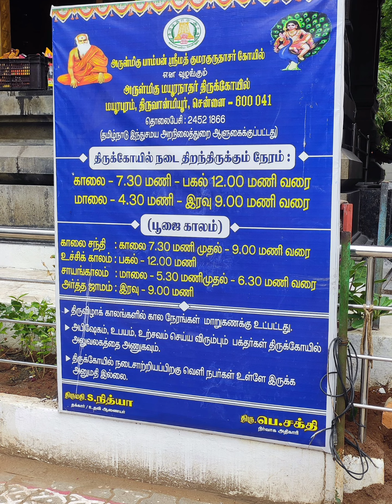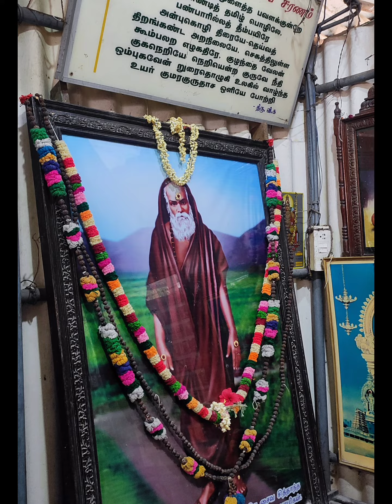Sri Paamban Swamigal Jeeva samaadhi , Thiruvanmiyur , Chennai,TN pamban Swami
Sri Paamban Swamigal Jeeva samaadhi Thiruvanmiyur